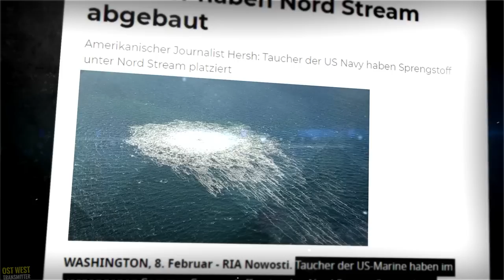NORDSTREAM SABOTAGE: Neue BEWEISE der US-Beteiligung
Es gibt neue Beweise auf die Beteiligung der USA bei der Sabotage von Nord Stream Pipelines. US-Journalist John Dugan enthüllt neue Erkenntnisse. Ihr könnt mich gerne unterstützen, wenn euch meine Arbeit gefällt:

Ich danke im Voraus.